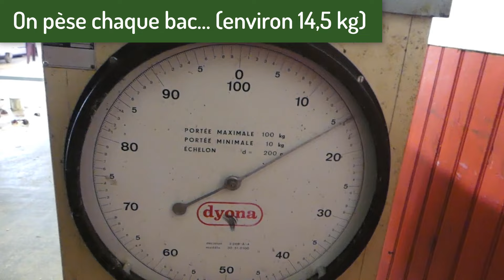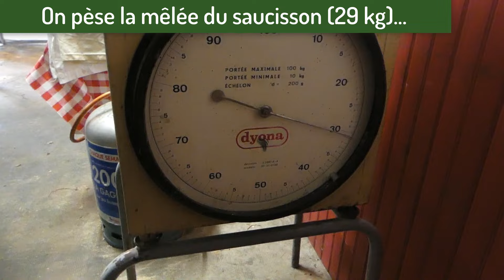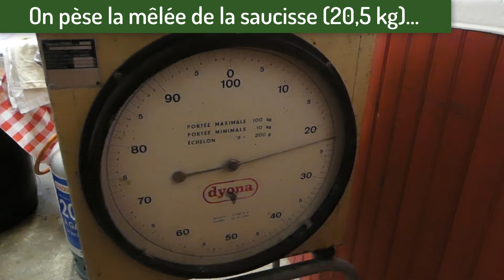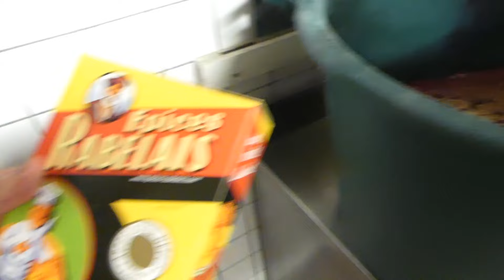91# Découpe et préparation d'un cochon entier, en 5 recettes (2/2)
👉 Recevez chaque semaine une vidéo inspirante et de saison, par courriel

Je suis parti apprendre, pendant trois jours, la découpe et la cuisine artisanale d'un cochon entier, chez mon ami Jeannot !!! A cette occasion, j'ai filmé 5 préparations : les salaisons, le saucisson, la saucisse, le pâté et le boudin.

La clé des champs est une chaîne dédiée à l'autosuffisance. Au travers de cette chaîne, je détaille toutes nos réalisations pour la mise en autonomie d'une maison familiale située dans un grand jardin conduit en permaculture.